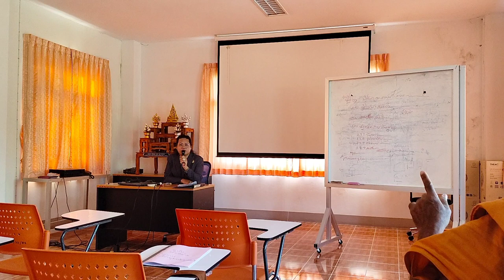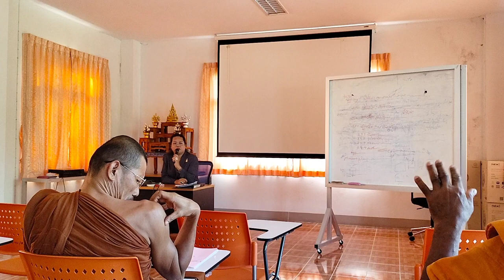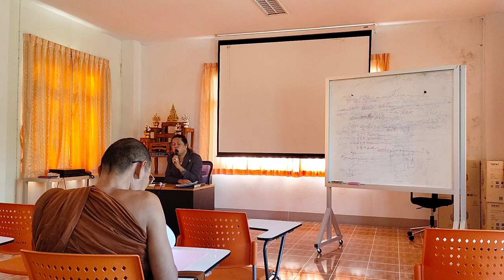yasothara ยโสธารา วัฒนธรรมท้องถิ่น